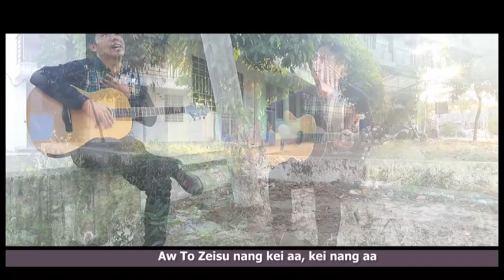Nang Kei Aa, Kei Nang Aa II Thang Keng